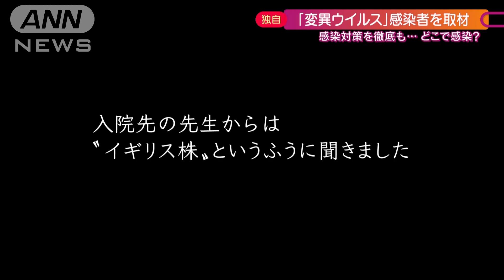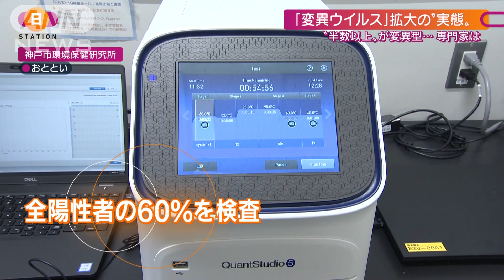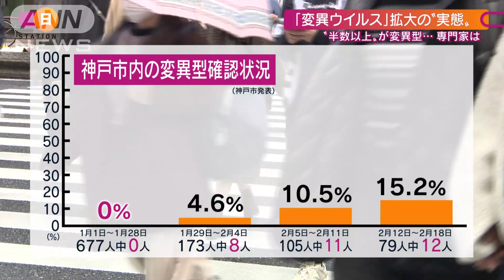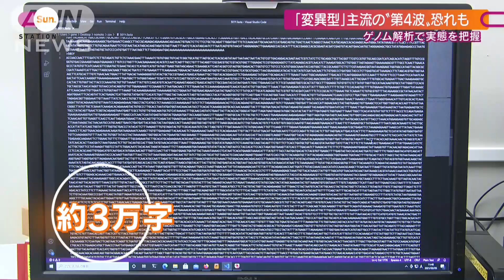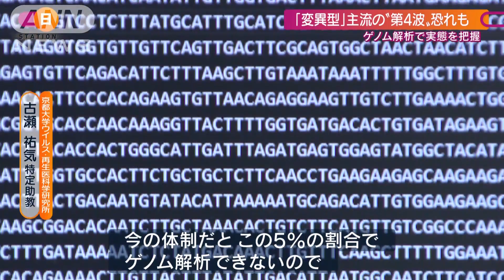【独自】“変異型”の感染者語る「経路わからない」(2021年3月7日)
「変異（型）ウイルス」はどの程度拡大しているのでしょうか。専門家や、実際に変異型に感染した方を取材しました。

▽どこで感染した可能性が高いのか
男性「病院の先生から“イギリス株”という風に聞きました」
匿名を条件に電話取材に応じてくれたのは“イギリス由来の変異型”と診断された、神奈川県に住む40代の男性です。

「イギリス型」に感染した男性（40代）
Q：ご自身の海外の渡航歴は
「ありません。一切パスポートもないです」
Q：海外に頻繁にいく人との接触は
「ありません。一人暮らしですし、家族でもそういう海外に行くという仕事をしている者もいません。職場でも海外に行く仕事をしている同僚がいませんし、そういう人と接触していません」
Q：感染経路について
「正直不明です。どうして感染したのかちょっとわからないですね。自分の生活スタイルでコロナでかかりやすいのかな、あんまりかかりづらい生活スタイルをとっているものですから。ちょっと意外だったんですけど、さらに変異株だとは思いませんでした」

男性が感染したのは先月中旬。一人暮らしをする男性は一体どこで変異型に感染したのでしょうか？
「花粉が飛び始めてからちょっと咳が出始めたっていうことで、耳鼻咽喉科で処方された薬が効かなかったものですから、その週明けに呼吸器内科がある病院の診察を受けて、そこで肺炎像があるということになり、その後PCR検査を受けてコロナ陽性であるとわかりました」

男性はその後入院。療養生活を送っていると、突然、保健所から連絡があったといいます。
「私の検体から『新型コロナウイルスの変異株の疑いがある』とのことで連絡がきました」

そして病院側からは、その変異ウイルスが「イギリス型」だと告げられたといいます。感染力が強いといわれるイギリス型、その診断に男性は…
「周りの人に感染させることはちょっと不安でした、それは間違いなく不安でした。保健所の方で、職場の方に、職場の職員、私と周りにいる職場の職員全員PCR検査したということで、それが全員陰性だったとのことですから、そこは安心しました」

一方、変異型の治療法については‥
Q：医師からの説明は
「変異株に関しては感染力が強い以外は通常の新型コロナウイルスと同じものなので、治療方針は変わらないと」

事務系の仕事をしているという男性。職場の感染対策は徹底されていて勤務先も自宅から近いため、電車やバスなどの公共交通機関は使っていなかったといいます。
「基本的に私も、外出した後など手洗いして、うがいして、アルコールなどで消毒してという生活を送り、三密を回避したりとか対面で食事しないようにするとか心がけていたんですね。それでも感染したものですから、防ぐというのもなかなか難しいなと」

厚生労働省によると、これまで神奈川県で確認された変異型は13人。男性は、誰でも感染する可能性があると話します。
「やはりあの、基本的に感染する人はもう大なり小なり感染対策はしているはずなんですが、それでもかかってしまうことがあるっていう病気だということは知られてほしいなと思います」

▽“変異ウイルス”市中感染が増えている？
大阪府の吉村知事は5日、新型コロナに感染した287人分の検体で「変異型のスクリーニング検査」を実施したところ、64人が陽性だったと発表しました。
大阪府　吉村洋文知事
「変異株の割合というのが増えてきているのではないかと思っています。全体としては感染者がやっぱり減ってきているので、既存株が大きく減りながら、変異株が少しずつ増えてきているのではないかというのが今の僕の見立てです」

府内のある医療機関では、感染者およそ80人分のうち半数を超える46人が陽性となっていて、“変異型クラスター”が起きた可能性もあるといいます。
これは、東京都が行っている変異型のスクリーニング検査の映像です。試薬を使うことで陽性者の検体が変異型の疑いがあるか短時間で分かります。監視体制を強化するため、厚生労働省はすべての都道府県に全陽性者の5～10％に対しスクリーニング検査を実施するよう求めています。
一方、独自に全陽性者の約60％という大規模検査を行った神戸市では驚くべき結果が…
神戸市環境保健研究所（5日）
「このリアルタイムPCRの反応によって変異N501Yの変異のあるなしが検出されるわけであります」

1月1日～28日までの検査では変異型はゼロでしたが、1月29日からの一週間で4.6％の人から変異型が見つかると、先月5日からの一週間で10.5％、先月12日からの一週間で15.2％と変異型の割合が徐々に増加します。さらに‥
神戸市　久元喜造市長
「2月19日以降も検査は継続しているわけですが、新規に陽性になった方の半数以上が変異株に感染している」
この結果をどう捉えたらよいのでしょうか。アフリカでラッサ熱が流行した際にWHOのアドバイザーとして現地で活動し、厚労省のクラスター対策班としても活動しているウイルス学の専門家に聞きました。

京都大学ウイルス・再生医科学研究所　古瀬祐気特定助教
「大阪と神戸で高い割合まで見つかっていてそれが全国に広がっているかどうかってことなのです、ある程度の数はあらゆる都道府県であると思っています。ただ、それがその神戸大阪で言われてるように半分程いってるかというと、おそらくそこまではないと考えていて」
「（変異型が）いそうなところをあえて調べているので高くなってしまっているということになっていると思います」

全国では19府県と空港検疫で251人の変異型への感染が確認されています（6日時点）ここ2週間で70人以上増加していて「変異型が主流の“第4波”」が到来する恐れもあります。

「伝播力が高いウイルスがもし主流になった場合は次の第4波が来る時にはそれは早いタイミングで来るだろうし、来た時には従来型の株で起こるよりもおそらく変異型主流で起こった時の方が規模も大きくなってしまうと思います」

変異型への対応でカギを握るのは「ゲノム解析」です。
神戸市環境保健研究所　感染症部　岩本朋忠部長
「こちらの機械でゲノム解析を行っています。一度に24のサンプル、役18時間で結果が出ます」

神戸市では1年ほど前から、感染状況の実態を把握するためウイルスの遺伝情報を調べる「ゲノム解析」を活用してきました。
これはイギリス型変異ウイルスのゲノム情報。アルファベットの「A」「T」「G」「C」の4文字が3万字ほど並んでいます。
「武漢の配列の最初から2万3063番目の『A』が『T』に変異していることがわかります」

ゲノム解析によって「イギリス型」に31人が感染、起源がわからない「新たな変異型」に5人が感染したことが判明しました。
「さらなる変異株の出現への監視体制、できるだけ初期の段階から封じ込めるというものに力を注ぐ。まず変異株であるかどうかをより迅速に判断していく必要があると思っている」

日本では全陽性者の約5％をゲノム解析していますが、大きな波が来た時への備えが必要だといいます。
「いま神戸や大阪がやっているのは良い例だと思っていて、これを日本中に広めた方がいいと思っています。日本の5％は決して悪い数じゃないんですけども、これがイギリスみたいに400万人500万人が感染した状況になった時に、今の体制だとこの5％の割合で、ゲノム解析できませんので、それに備えたキャパシティーの拡張は必要だと考えています」